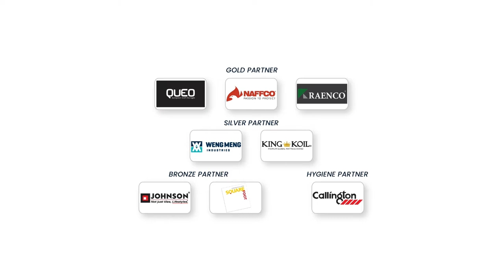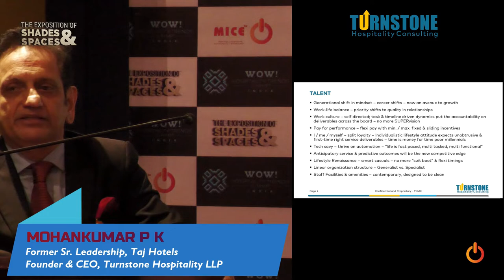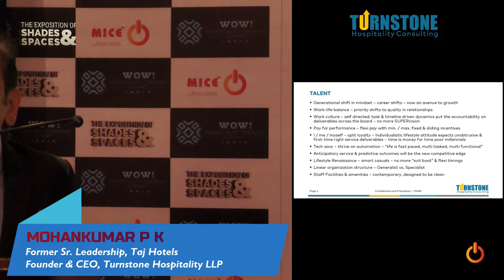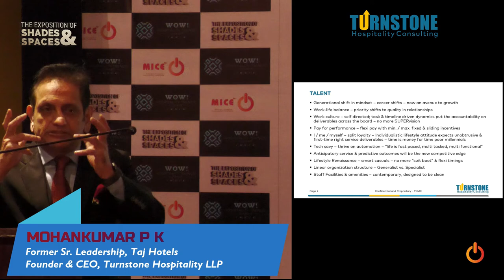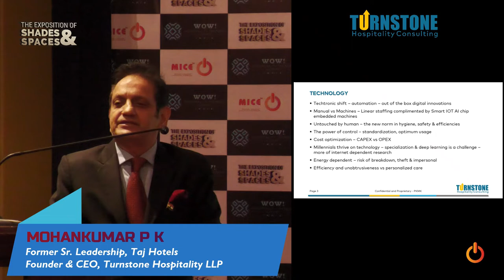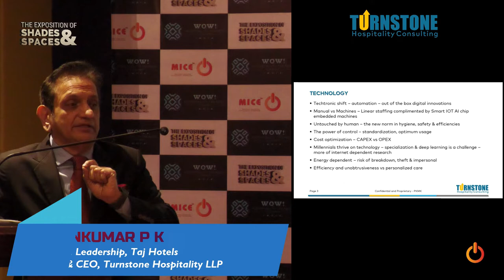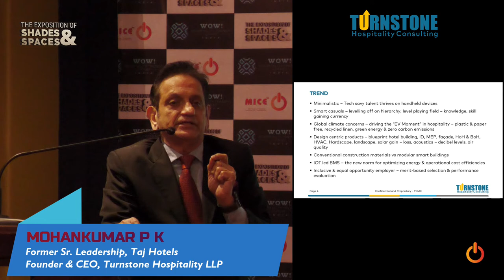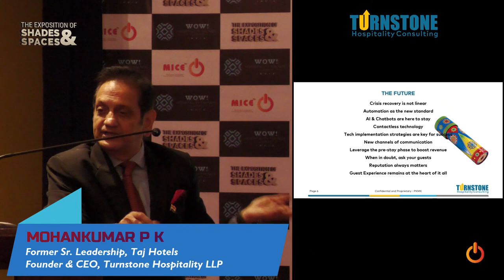Hospitality India at an Inflection Point Leap of Faith! Are We Ready? - by P K Mohankumar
The enlightening Keynote address titled "Hospitality India at an Inflection Point - Leap Of Faith! Are We Ready?" by Mr. PK Mohankumar at "WOW Hospitality Trends Summit - India 2022" on the 15th of September 2022 at Vivanta Bengaluru organized by MICEbz Productions Private Limited.

We are proud to have Turnstone Hospitality LLP as our knowledge partner, which extended great support with such valuable content on crisis management and business continuity representing the ability of hospitality businesses to rapidly adapt and deploy future hospitality trends, skill development, and be prepared to fight all types of future threats.

Knowledge Partners:
Professional HouseKeepers Association, AEON Integrated Building Design Consultants LLP, Turnstone Hospitality LLP, HPMF, LEAD Consultancy and Engineering Services (India) Pvt Ltd, klimArt Architects, Terralive Envirotech Private Limited, CLF Bengaluru | Carbon Leadership Forum, pip2020, Industry Events